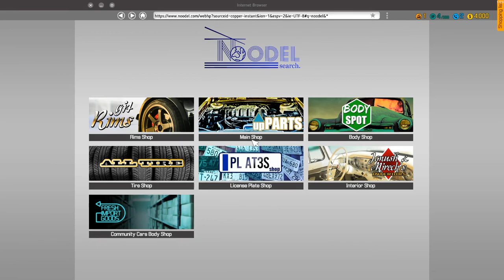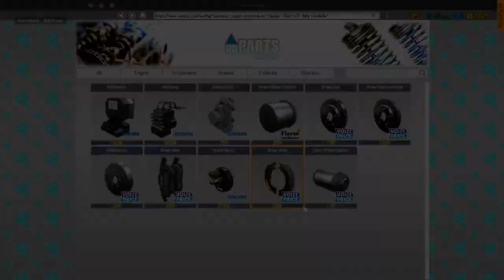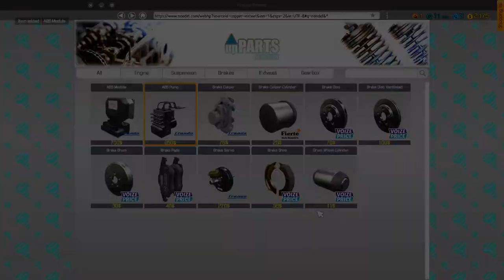Brake Issues | Fixing Brake | Car Mechanic Simulator 2018 | Episode #1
Faulty Parts Found:

- ABS Pump
- Brake Caliper
- ABS Module
- Brake Disc Ventilated

PC Specifications:

CPU: AMD RYZEN 5 3600
Motherboard: AMD B450 TOMAHAWK
GPU: SAPPHIRE NITRO+ RX 570